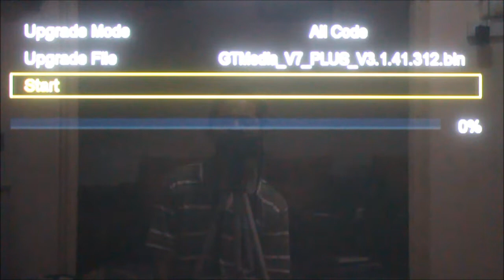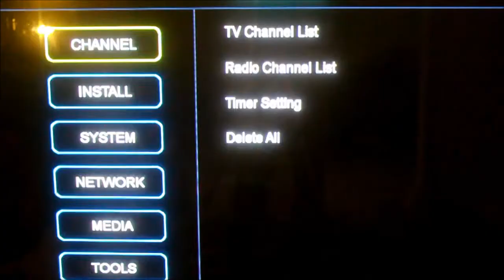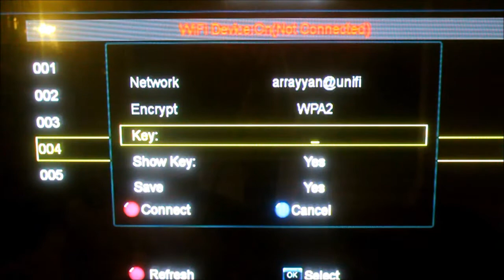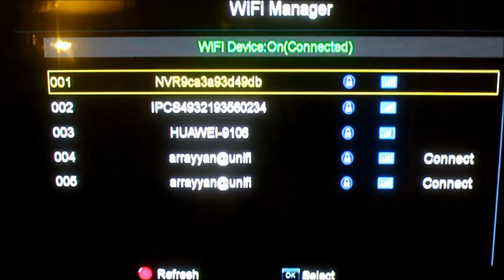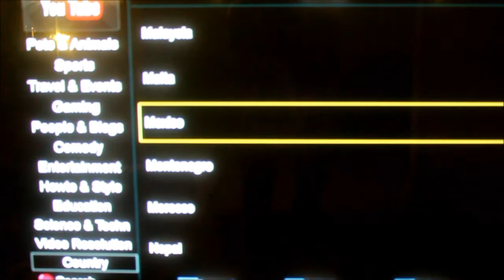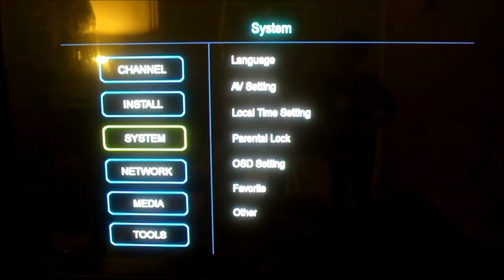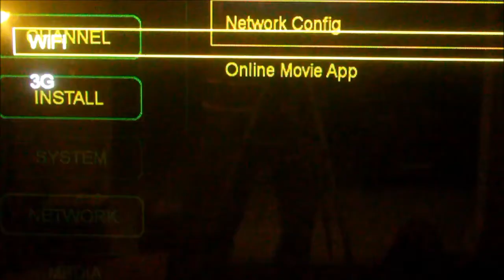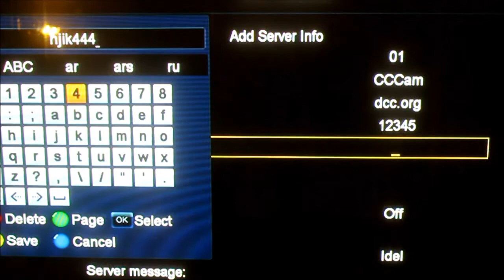Upgrade Firmware dan Cline GTMedia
Cara Upgrade Firmware, guna Youtube dan masukkan Cline /cccam

Sila pastikan Menu - System - Other - Skip CW Checksum = ON supaya tak sangkut sangkut Cline.